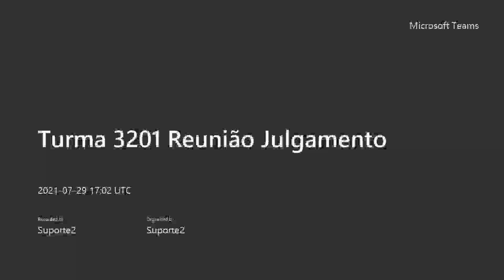3201 2021 07 29 14Hparte1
307, 308, 309, 310, 311, 312